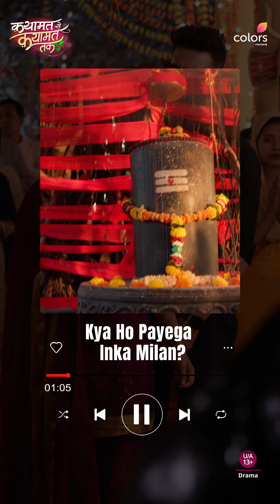Will Raj And Poonam Meet Again? | Qayaamat Se Qayaamat Tak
Jinhe kabhi qismat ke chakravyuh ne door kiya tha, kya woh Raj aur Poonam phir ek baar mil paayenge? 🥺

Dekhiye QayaamatSeQayaamatTak 18SaalBaad QSQT, Mon-Fri raat 10:30 baje, sirf Colors aur JioCinema par.